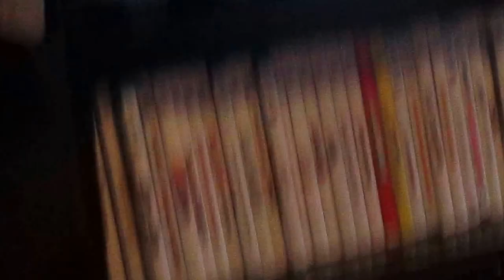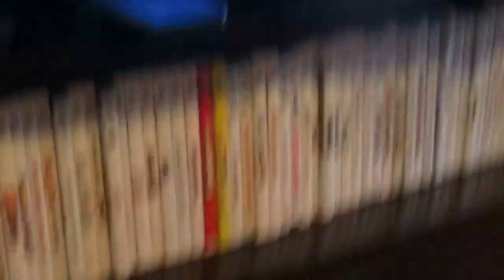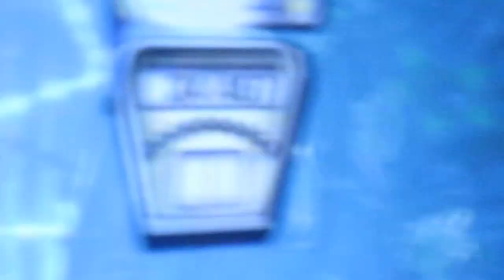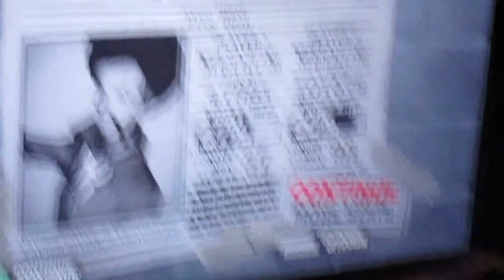Guitar Hero 2 Playing with Crazy Fingers!!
hey guys today Player 1 and Player 2 do a Face-Off on Free Bird by Lynyrd Skynyrd.